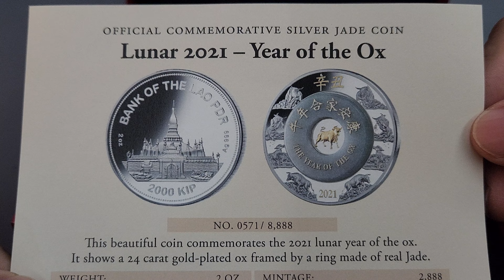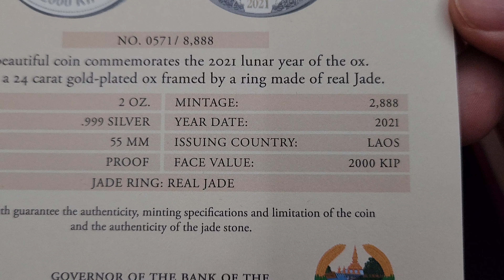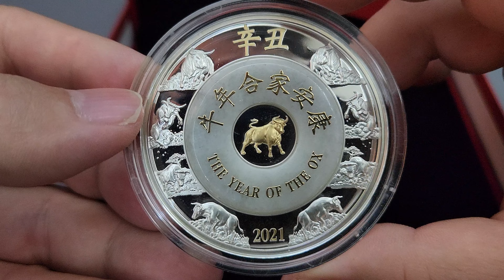Review Koin Perak 2 oz Jade Year of the Ox dari Laos 2021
Koin spesial dengan gabungan perak dan batu giok yg berdesain Year of the Ox 2021